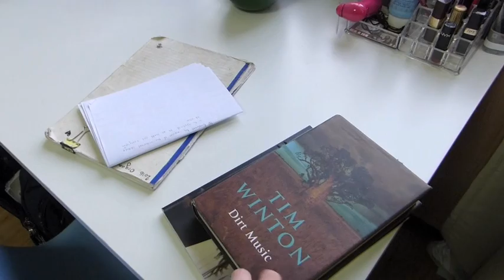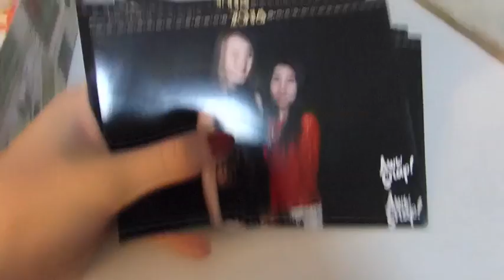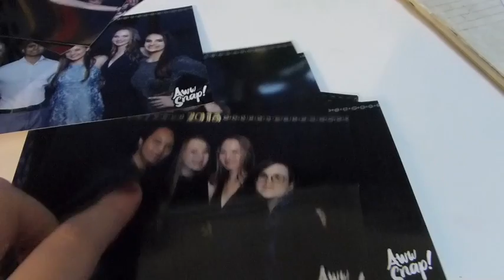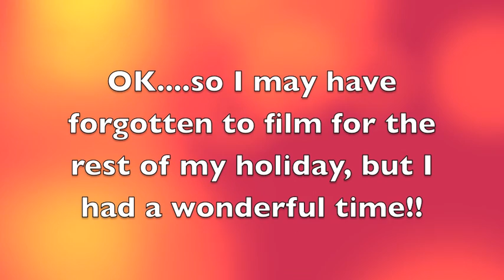THE LONGEST VLOG TO EVER EXIST - Christmas in England! | Giselle Extras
After a very long break, I return with a MAMMOTH vlog!! This is a full two weeks combined into one, so I am amazed that this didn't go on for longer! I had a wonderful time in the UK and luckily managed to film quite a lot for all of you! Grab a bag of popcorn because this is basically a full movie XD I hope you all enjoy! xx

Give this video a big thumbs up if you enjoyed!